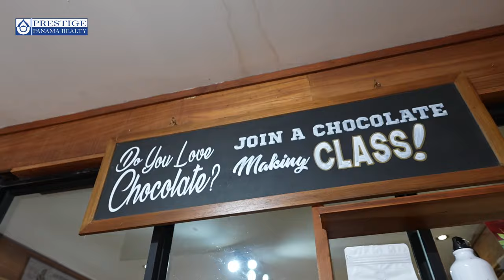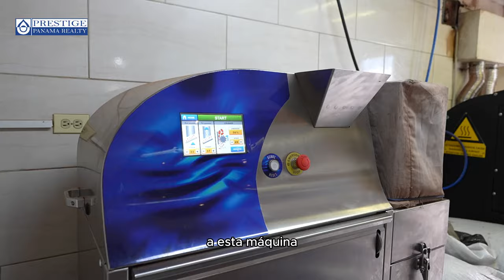Descubre lo mejor de Boquete con tours de cafe, elaboración de chocolate y más en The Perfect Pair.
Descubre lo mejor de Boquete con tour de cafés, elaboración de chocolates, y deliciosos postres en THE PERFECT PAIR !